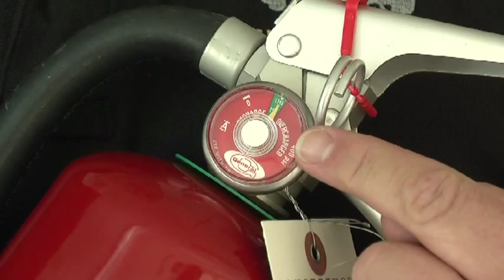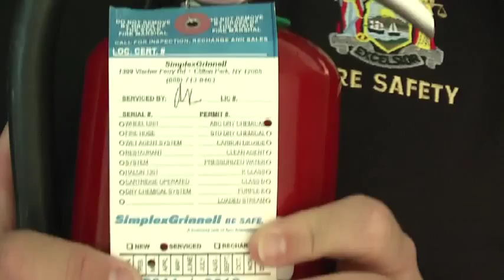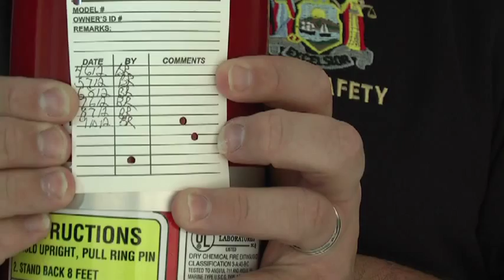Monthly Extinguisher Inspection